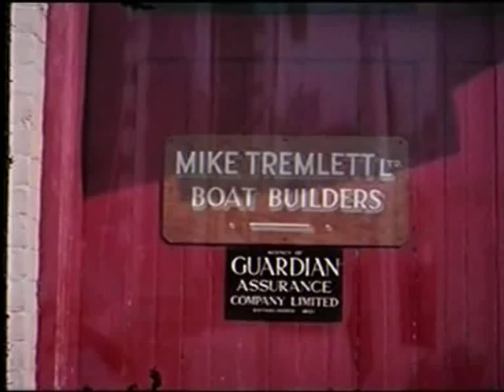Thai Mk IV Cats sailing from Locks SC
A short film of the Tremlett brothers sailing their Thai IV catamarans from Locks Sailing Club, Portsmouth. Date believed to be 1962. All thanks to the Tremlett family for making the film available.